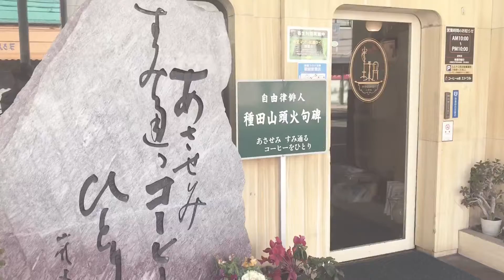幸せの味「エトワル」のパンケーキ【ちょっとたびたびほうふ#32】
～第32回～
スポット「コーヒーの店 エトワル」

ちょっと見たい、ちょっとだけ知りたいをお届け！
『ちょっとたびたびほうふ』

防府観光コンベンション協会の情報発信担当が
防府市をのんびり紹介します(*'▽')